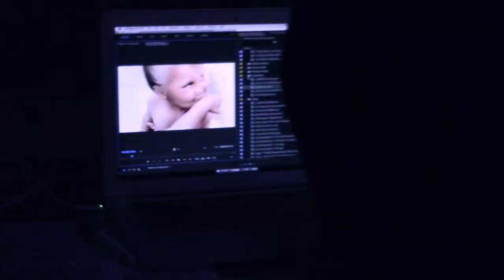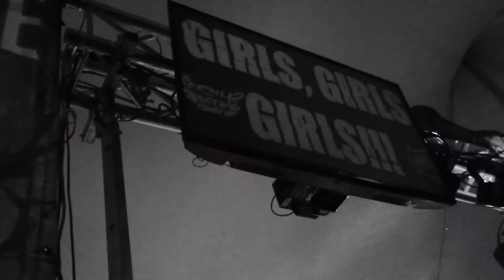A Slice of the Pie - August 24, 2018